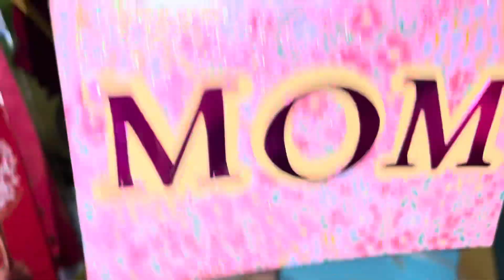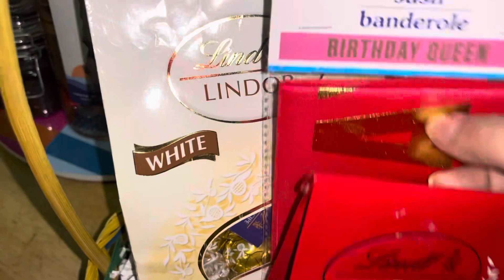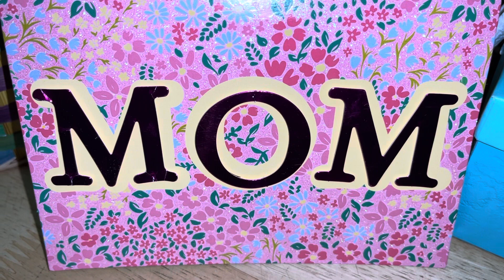NERDYGIRLREVIEWS : DOLLAR TREE & WALGREENS MOTHER’S DAY GIFT BASKET IDEAS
HAPPY MOTHER’S DAY TO ALL BEAUTIFUL MOMS OUT HERE.

XOXO, NERDYGIRLREVIEWS